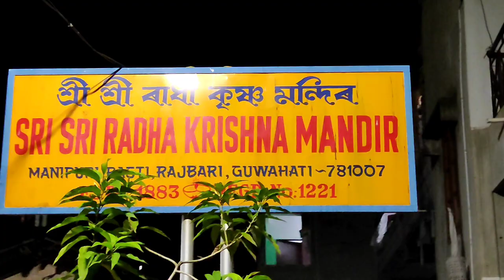Guwahati Mainpuri Rajbari, JHULON YATRA